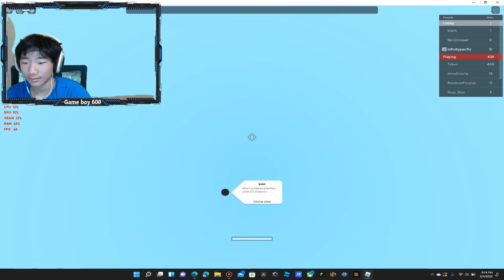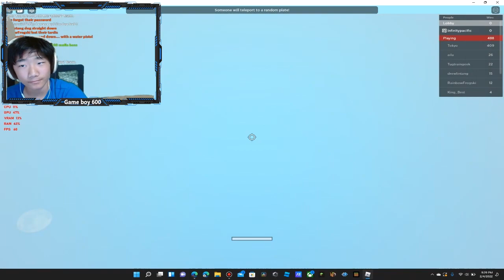Roblox Horiffic Housing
Description: Roblox
⚠DONT CLICK!⚠
Questions, Comments, Concerns, Requests? Go take this survey!
► Socials!
►My Smp Server: Ip: SkyMineSmpBed.aternos.me Port: 43811
ᐈJava server ip (NOT ACTIVE): SkyMineServerJav.aternos.me
♦ Google classroom serveys code-- 7gl34mt
ඞඞඞඞඞඞඞඞඞ